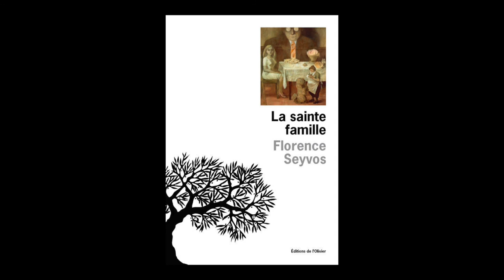Florence Seyvos - La sainte famille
Florence Seyvos vous présente son ouvrage "La sainte famille". Parution le 18 août 2016 aux éditions de L'Olivier. Rentrée littéraire 2016.